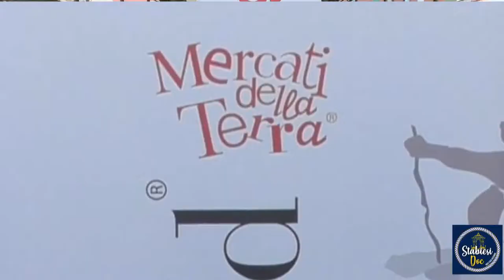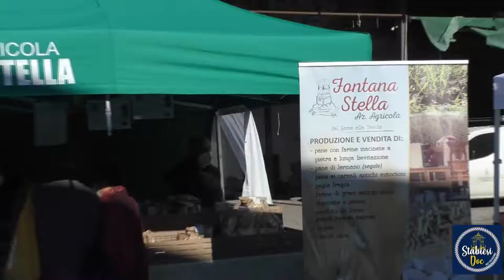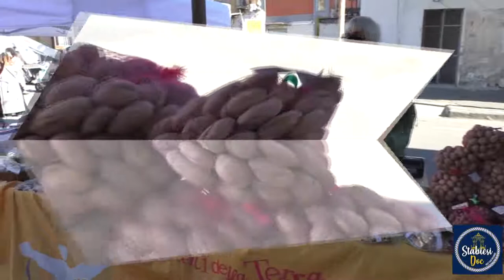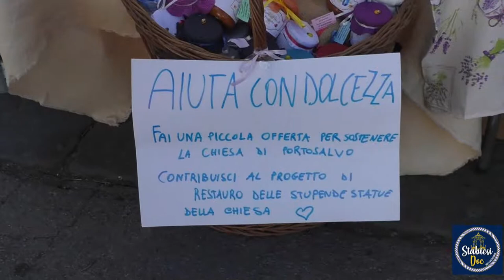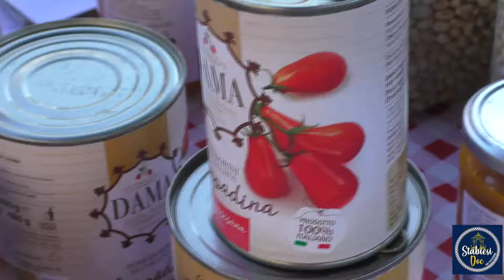Mercati della terra Slow Food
Castellammare di Stabia febbraio 2022